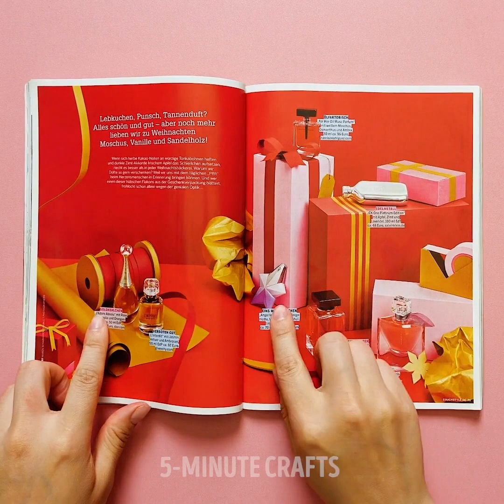INSANE MAKEUP TRICKS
Timestamps

00:09 Using a lip tint as eyeshadows
00:55 Old stockings trick
01:45 Hiding a pimple
02:48 Eyelashes trick
03:53 Contouring hacks
05:20 One-product makeup
06:30 Stunning party makeup ideas